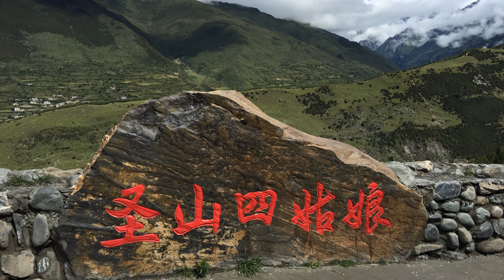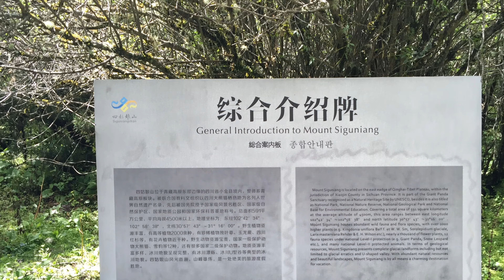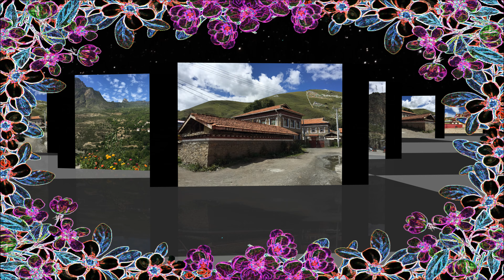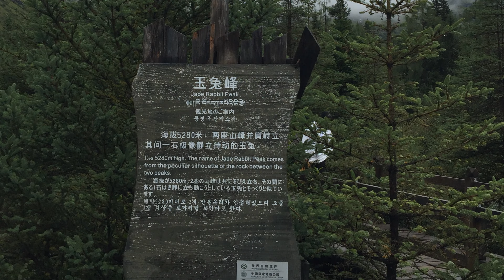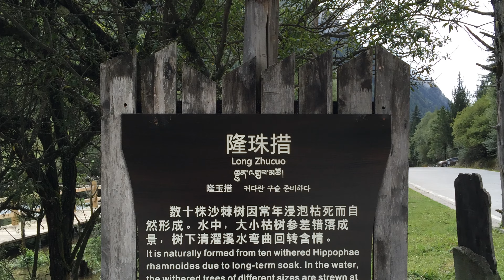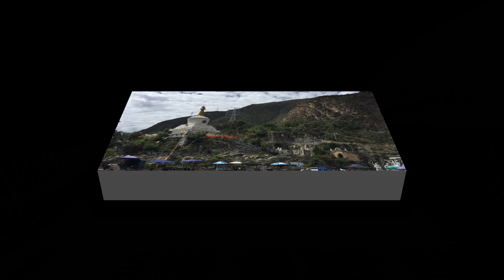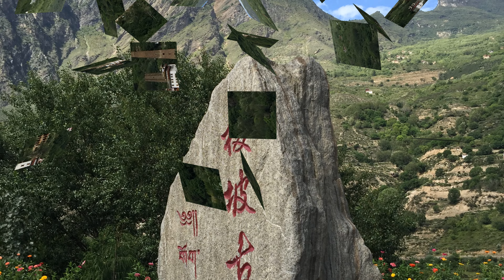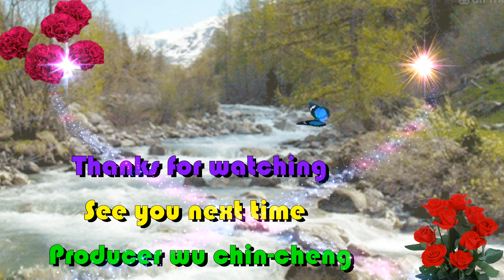四川稻城亞丁四姑娘山洛絨牛場4k